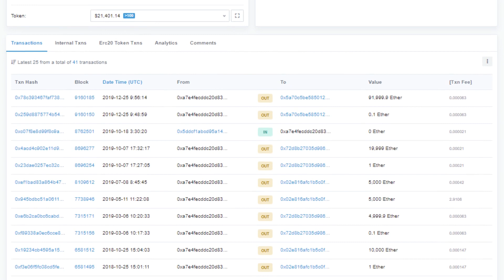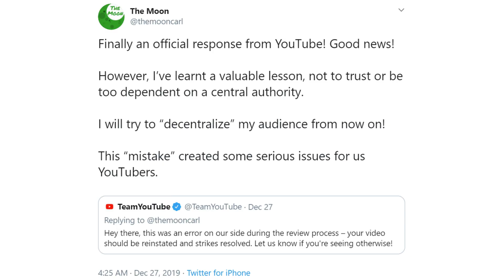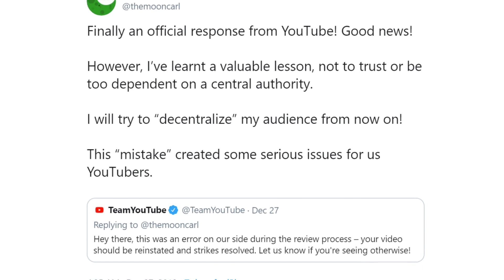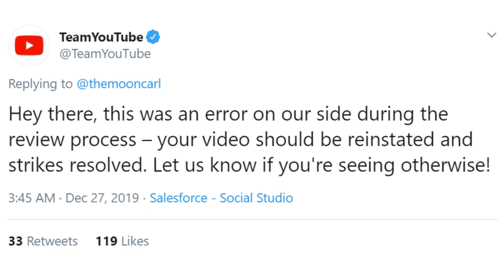Fears over Vitalik Buterin's ETH dumping and YouTube admits error over crypto video removal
This video presents:
- Fear over Vitalik Buterin's ETH dumping
- YouTube admits error over crypto video removal